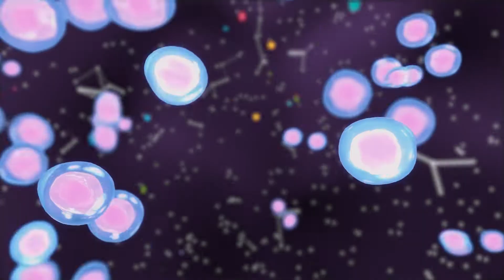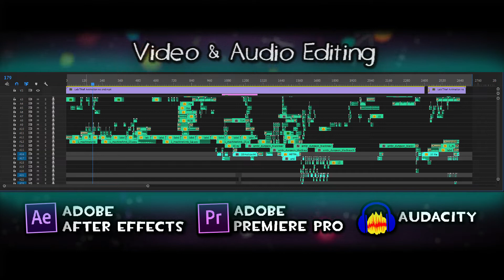[Maya] Lab Thief Experimental Animation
Fourth Maya Animation Project

Combining 3D with 2D Rotoscoped Animation

A scientist enters a futuristic lab room with malicious intent. They plan to steal something.
After the item is stolen, the thief falls through a void.
In the void, the scientist thief finds out that they have shrunk in size when they pass by microorganisms twice their size.